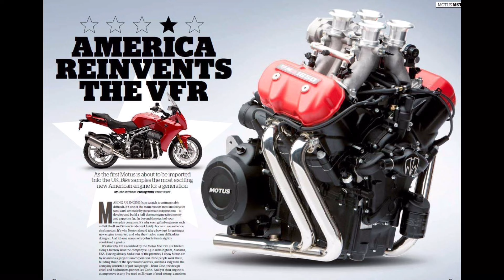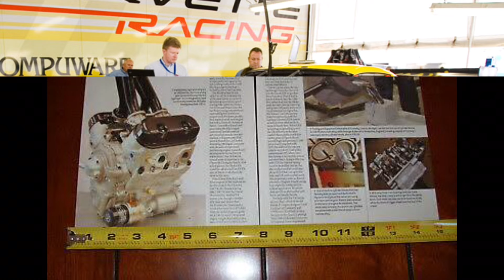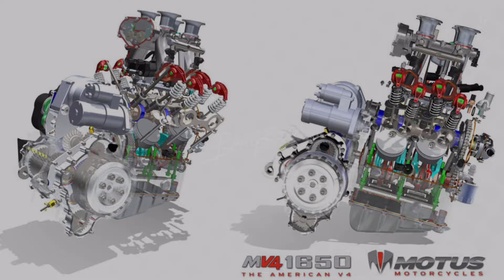Bukan SOHC / DOHC!! Inilah Motor Bermesin Pushrod Terkencang Bikinan Amerika…